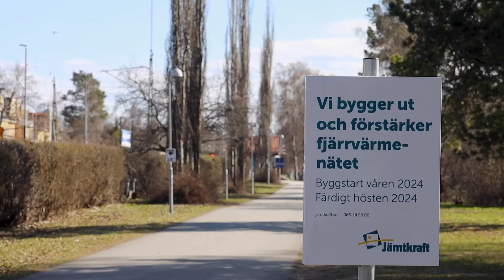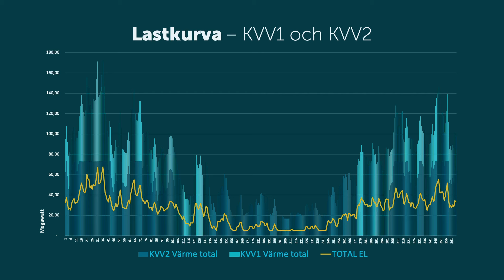Därför är elektrifieringen beroende av fjärrvärmen | Biogen koldioxid | Biobränsle | CCU | Uniper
Hur ser egentligen framtiden för fjärrvärmen ut i Sverige? På kontinenten har politikerna en skeptisk inställning till att elda upp skogsråvara för att värma våra hus. Samtidigt skulle det gå åt enorma mängder el om vi skulle behöva ersätta fjärrvärmen med andra uppvärmningslösningar. Då skulle vi få svårt att elektrifiera andra sektorer i samhället.

I detta avsnitt av Uppladdat av Jämtkraft förklarar vi vad fjärrvärme, kraftvärme och elektrobränsle är. Vi reder ut skillnaden mellan fossila och biogena utsläpp och vi tittar på vad som händer med fjärrvärmen på det lokala och nationella planet, men också vartåt de politiska vindarna blåser i EU.